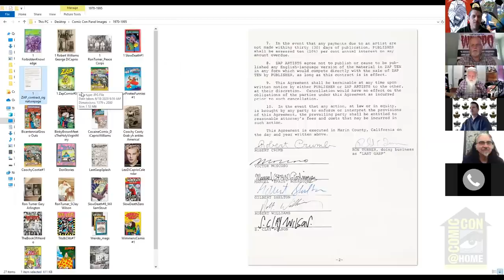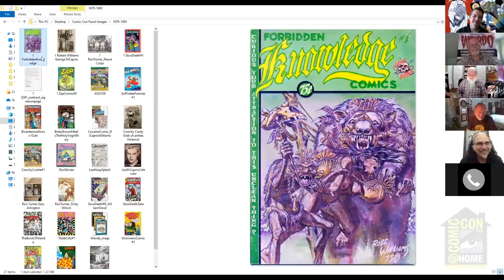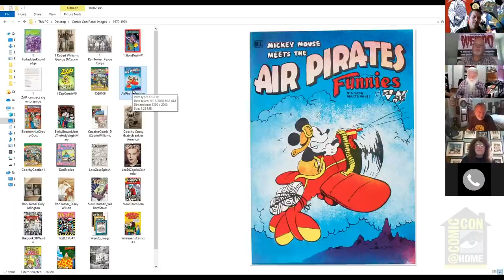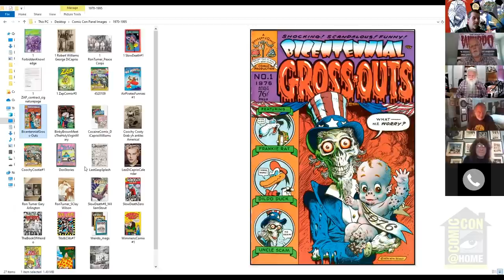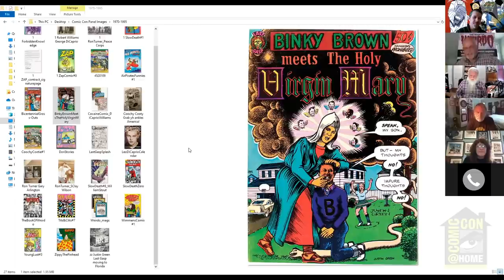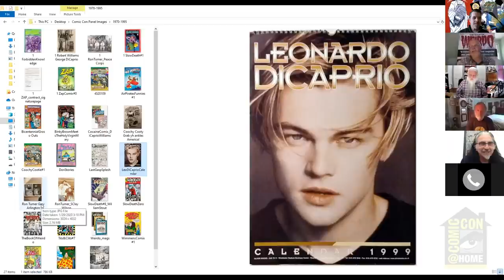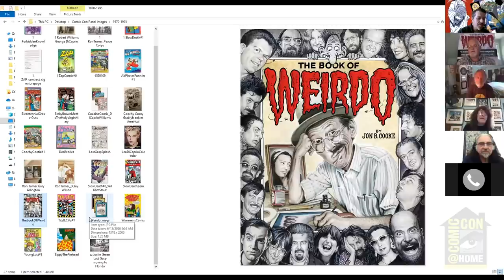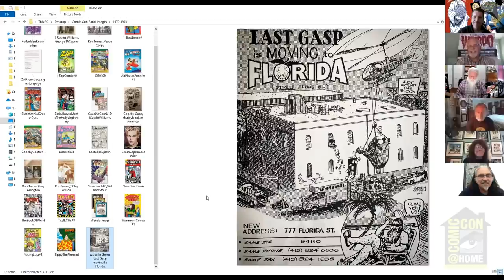Last Gasp: 50 Years of Publishing the Underground Part I | Comic-Con@Home 2020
Ron Turner (founder and publisher, Last Gasp), George DiCaprio (Forbidden Knowledge, Greaser Comics), Robert Williams (Through Prehensile Eyes, Zap Comix), William Stout (Fantastic Worlds: The Art of William Stout), Mary Fleener (Billie the Bee, Weirdo), Jon B. Cooke (The Book of Weirdo), and Colin Turner (associate publisher, Last Gasp) discuss the early history of Last Gasp, from its founding in 1970 and through the rise of the underground comix movement.